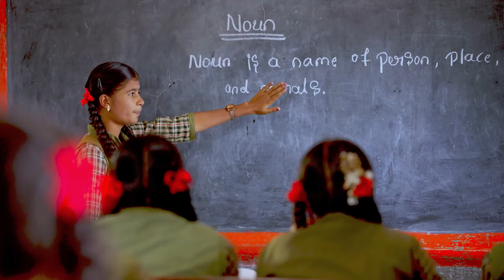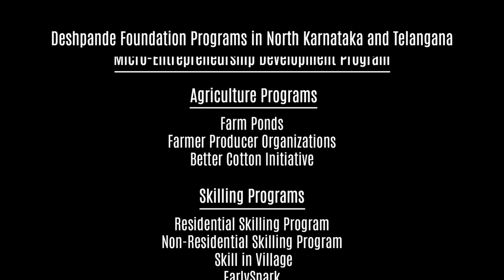Dreams to Reality, Problems to Solutions I Deshpande Foundation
The spirit of innovation is in building new things & solving problems. When we innovate, we bring dreams into life, aspirations into reality, we build a road to human needs & wants. Through real stories of change, the film captures the spirit & interventions of Deshpande Foundation to build a MASS (Micro-Entrepreneurship, Agriculture, Edu-Skilling, and Startups) movement in rural and semi-urban India.